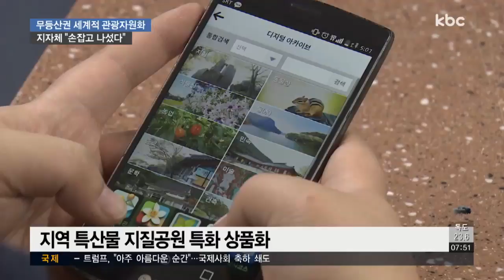무등산권 세계지질공원 비전 선포..관광 메카 도약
무등산권 세계지질공원의 세계적 관광자원화를 위해 광주·전남 지자체들이 손을 잡았습니다.

관광자원 개발에 나서는 한편, 지역 특산물을 이용한 상생협력에 나서기로 했습니다.